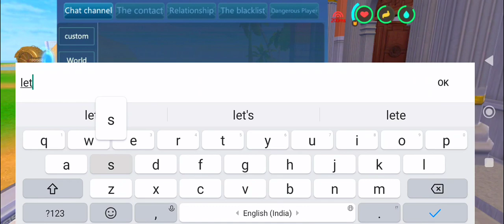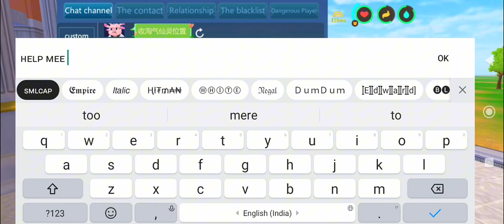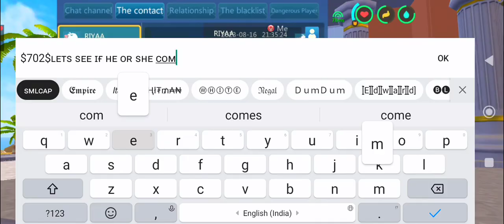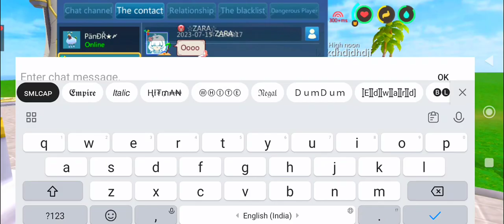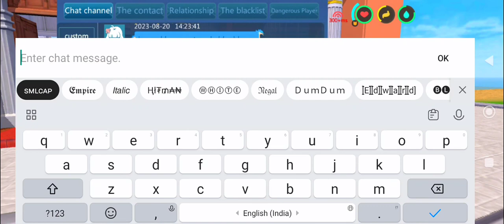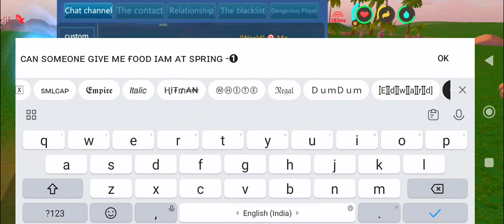Asking For Food In Different Servers🤯...Humanity Still Exist??!🤔 | Utopia Origin | PVP104 | PVE103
This video is purely based on entertainment not to hurt anybody feelings or sentiments ☺️